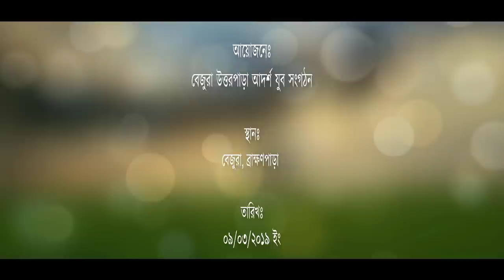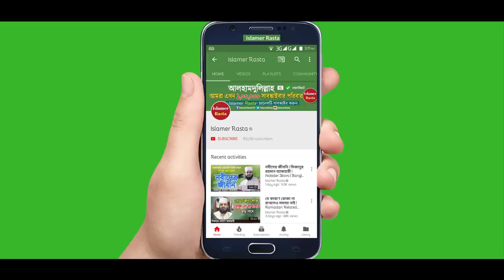হতাশা থেকে মুক্তি পাওয়ার গোপন রহস্য | মিজানুর রহমান আজহারী | Hotash | Waz | Mizanur Rahman Azhari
Mizanur Rahman Azhari Full Waz Bangla Waz or Bangla Lecture about Frustration and Disappointment in Islam. What Islam Says about Frustration and How to Fix. This is an Motivational Lecture for Everyone.

মিজানুর রহমান আজহারী হুজুরের নতুন ওয়াজ হতাশা থেকে মুক্তির উপায়। মূলত প্রতিটি মানুষের জীবনে কিছু সময় হতাশা কাজ করে এবং নানা ধরণের বিপদ আসে আর ব্যক্তি ও পরিবার জীবনে নেমে আসে হতাশা। হতাশার সময় মানুষ ভুল সিদ্ধান্ত নিয়ে ফেলে। আর এই হতাশা থেকে কিভাবে মুক্তি পাওয়া যাবে তাই আলোচনা করা হয়েছে এই ওয়াজে।

আলোচকঃ শাইখ মিজানুর রহমান আযহারী
তারিখঃ ০৯/০৩/২০১৯ ইং
স্থানঃ বেজুরা, ব্রাক্ষণপাড়া

Lecturer: Mizanur Rahman Azhari
Location: Bejura, Bramonbaria
Audio Copyright: Islamer Rasta
Video Copyright: Islamer Rasta

বিঃ দ্রঃ আমাদের চ্যানেলে আমরা শুধুমাত্র নিজেদের ধারণকরা ভিডিও আপলোড দিয়ে থাকি। আমরা অন্য চ্যানেলের ভিডিও আপলোড দেই না। আমাদের চ্যানেলের ভিডিও অন্য ইউটিউব চ্যানেলে আপলোড দেওয়া নিষেধ। ফেসবুকে আপলোড দেওয়া যাবে না। শেয়ার করা যাবে।